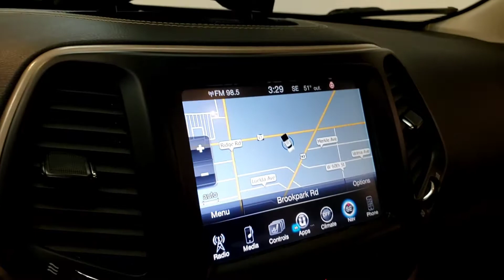2015 Jeep Cherokee - Used Car For Sale - Parma, Ohio